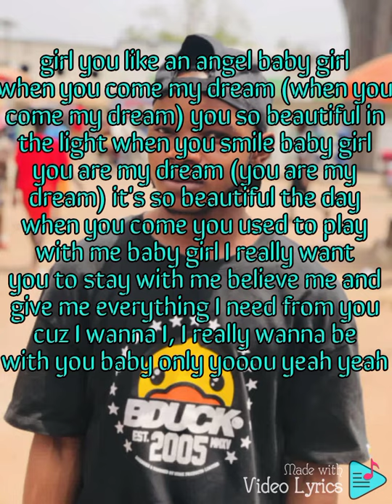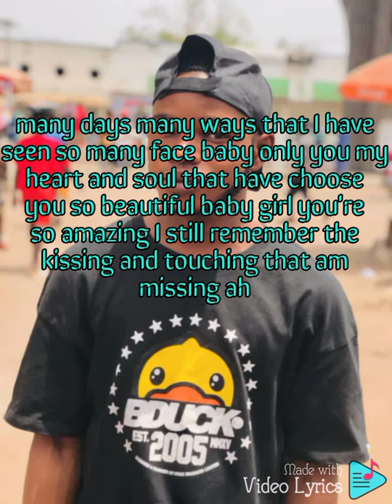Mink so jay be with you lyrics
The celle harmony